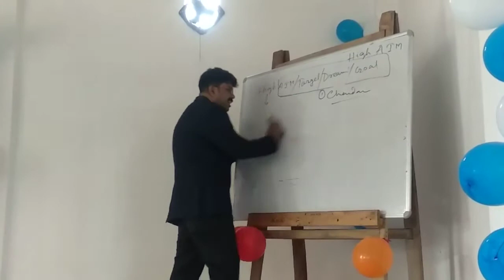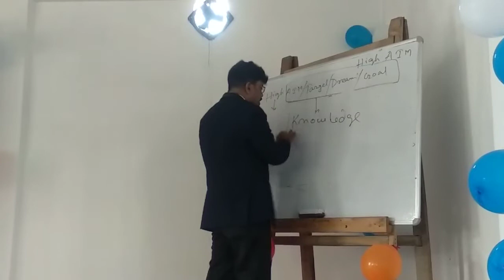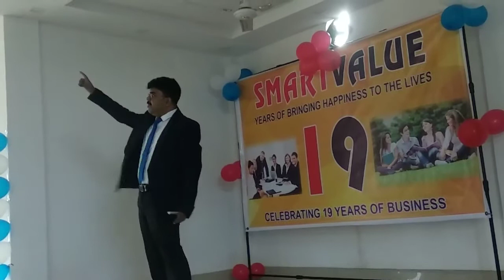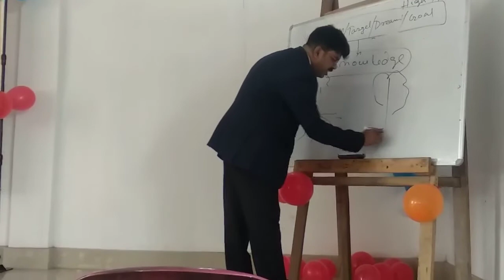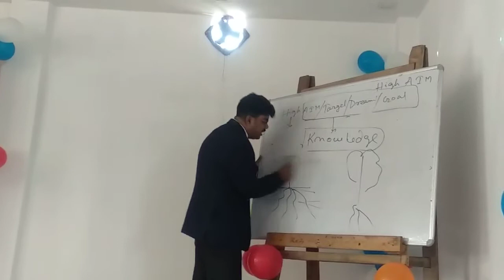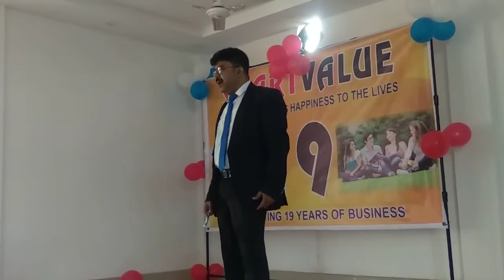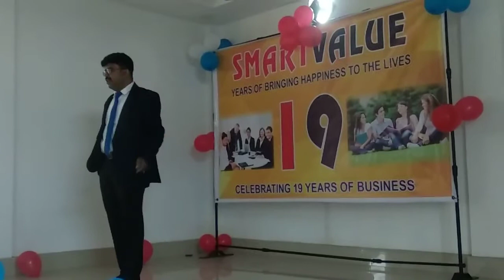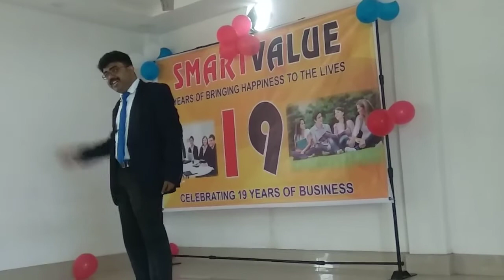Dream set /goal set Great leader Mr. Surajit adhikari sir